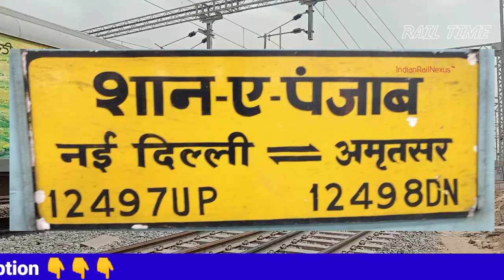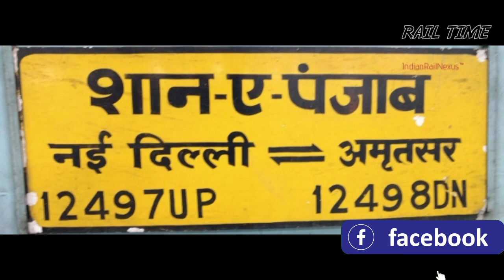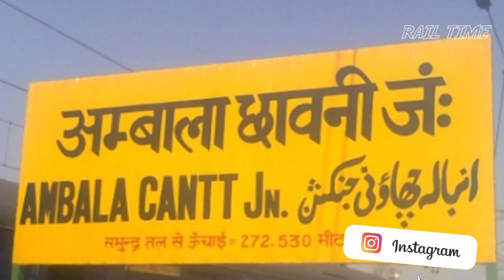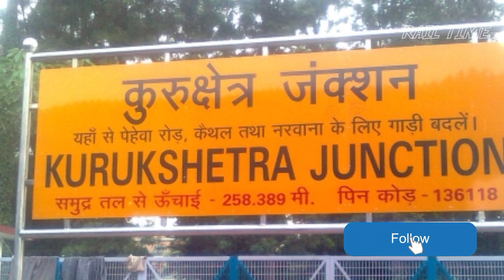शान-ए-पंजाब एक्सप्रेस // अमृतसर - दिल्ली एक्सप्रेस // Amritsar to Delhi Train // RAIL TIME // 12498